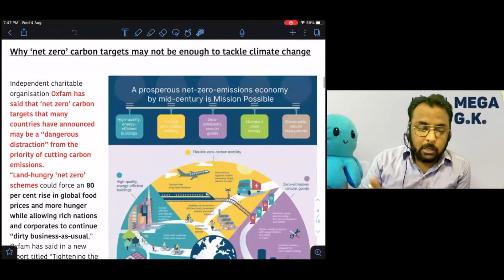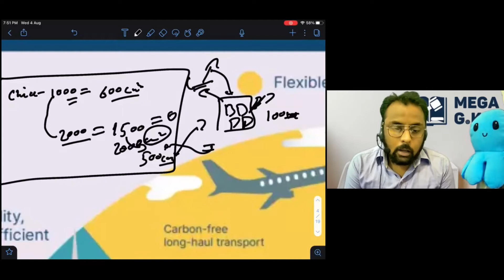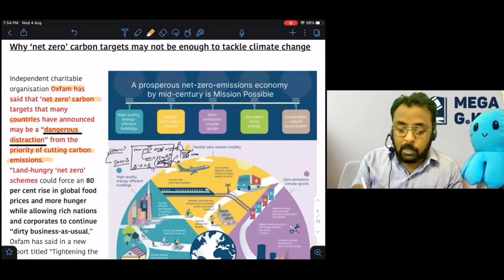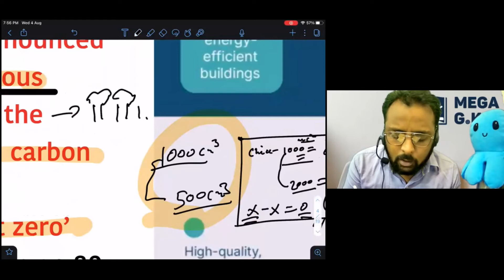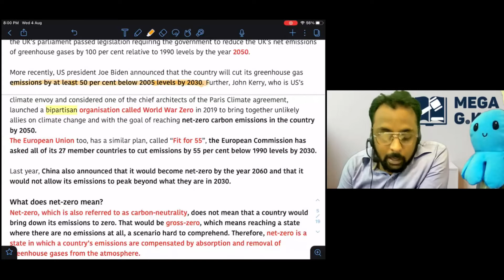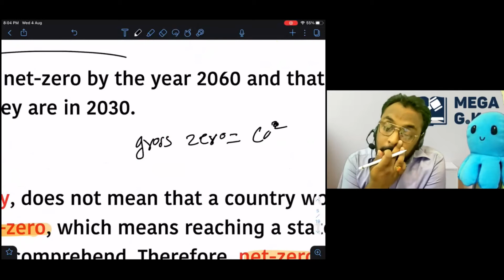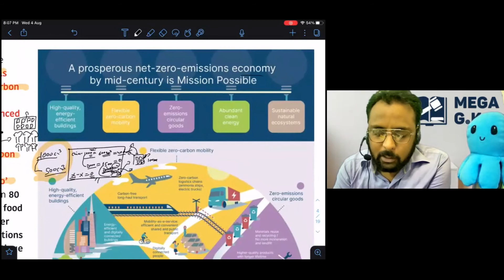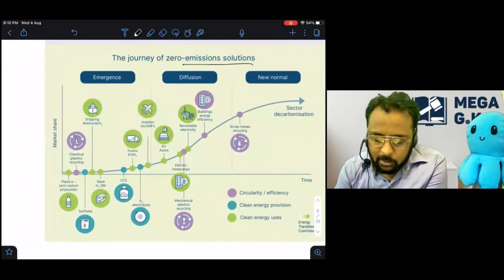Why net zero carbon targets may not be enough to tackle climate change? || MEGA GK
World’s carbon emissions are likely to grow at the fastest pace. No amount of afforestation or reforestation would be able to compensate for the increased emissions. Most of the carbon removal technologies right now are either unreliable or very expensive.
In this video, Manav Sir has discussed on the statement of Independent charitable organisation Oxfam that ‘net zero’ carbon targets that many countries have announced may be a “dangerous distraction” from the priority of cutting carbon emissions.
Highlights of the topic:
✅ Land-hungry ‘net zero’ schemes
✅ Which countries have announced net-zero targets?
✅ What does net-zero mean?
✅ Significance of carbon sinks
Join  New batch of GK & Current Affair for CLAT Exam 2022
✌ Follow Us on ✌
We have 3 important promises for you
1. 4 Days per week online/Live Class of 1.5 hours daily
2. 100% focus on Current Affairs and G.K.
3. Golden chance to score 28+ Marks in CLAT 2022 G.K. section

Do telegram/call us regarding any query at 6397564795

Regards
Team MEGA GK